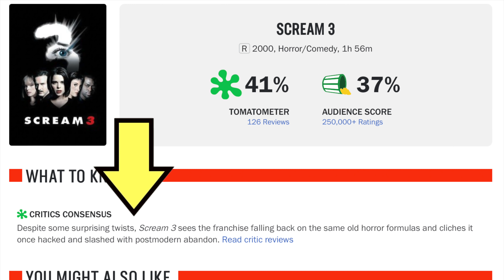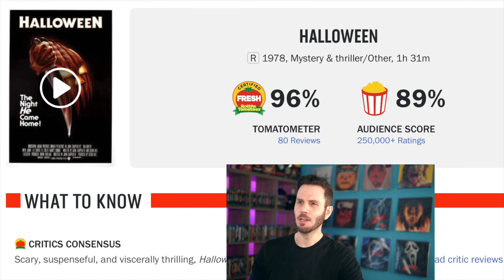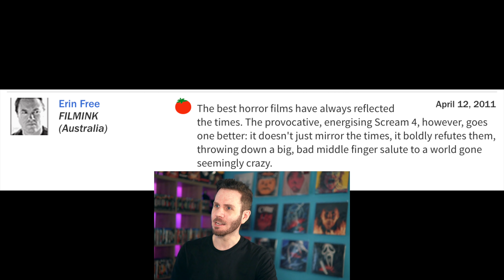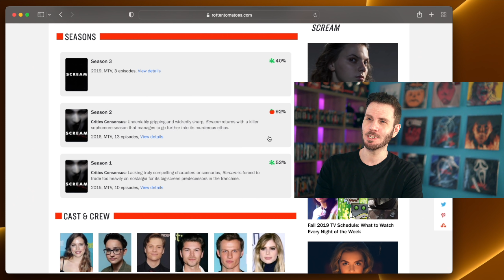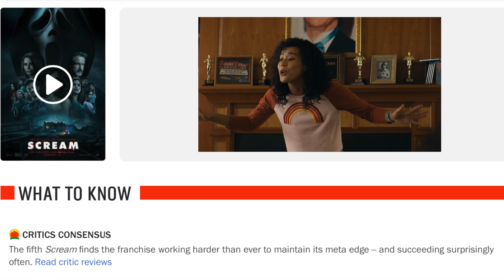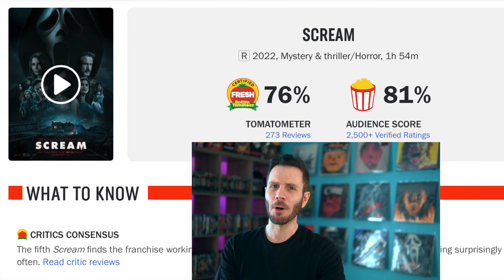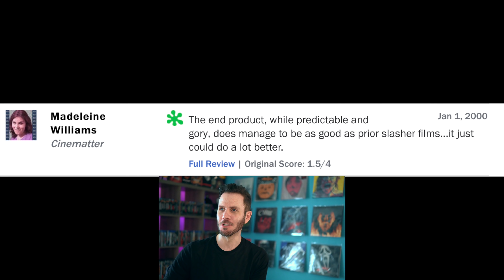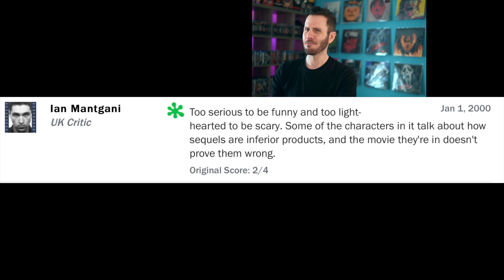You won’t believe the highest rated SCREAM movie!!!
ROTTEN TOMATOES vs. The SCREAM Franchise. What's the highest rated Scream movie? You might be surprised to find out. In this video, we will look to see what the critic's consensus is on all five of the Scream movies in addition to the Scream TV series, and then compare how they are ranked according to Rotten Tomatoes, film audiences, as well as my own personal ranking.

CHAPTER GUIDE:
0:00 Intro
0:23 6th Place
3:50 5th Place
8:13 4th Place
12:38 3rd Place
16:13 2nd Place
20:07 1st Place / Audience Scores